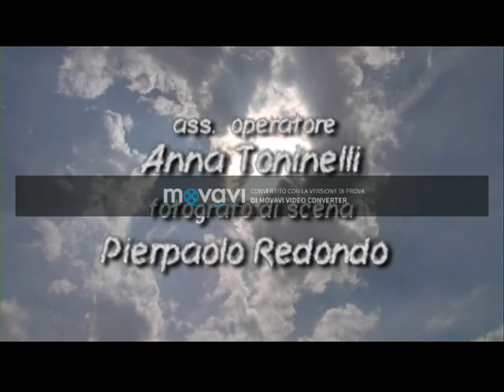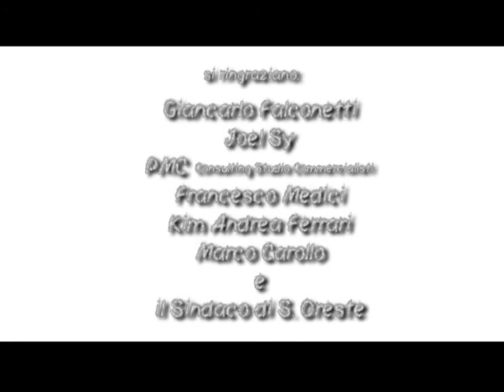Iramlacittadallealtecolonne Movie 1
Cortometraggio ispirato all'opera di Kahlil Gibran "Iram, la città dalle alte colonne". Con Loretta Rossi Stuart, Simone Mariani, Julio Solinas, regia Davide Cincis